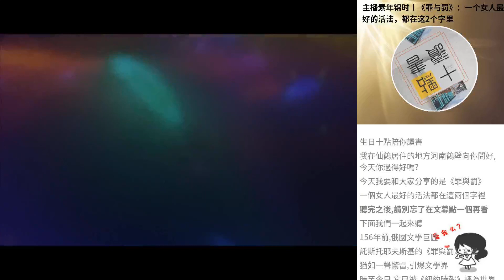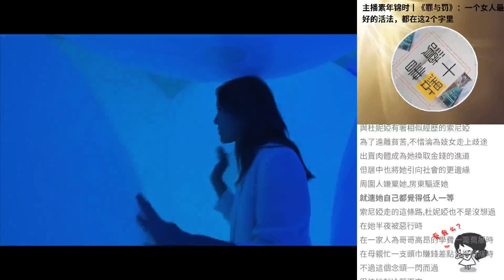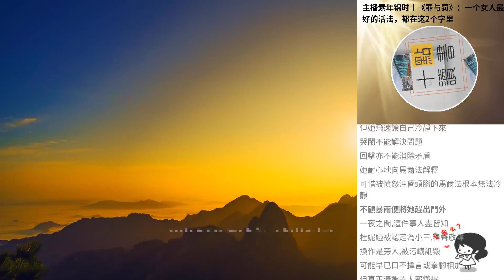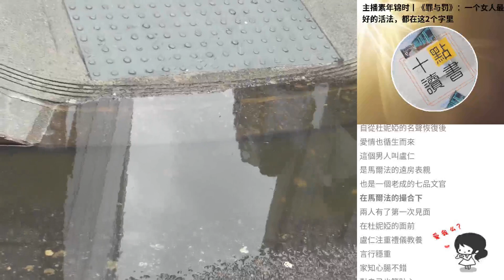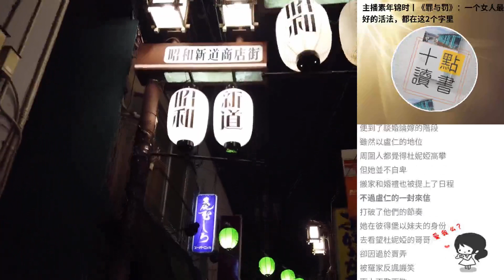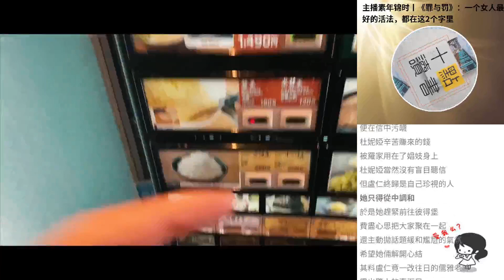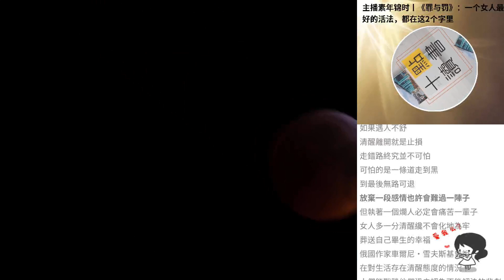主播素年錦時丨《罪與罰》：一個女人最好的活法，都在這2個字裡